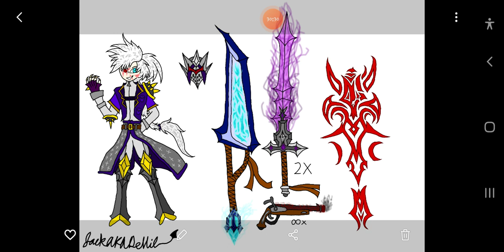what if bell had the ability to summon heroic spirits part10